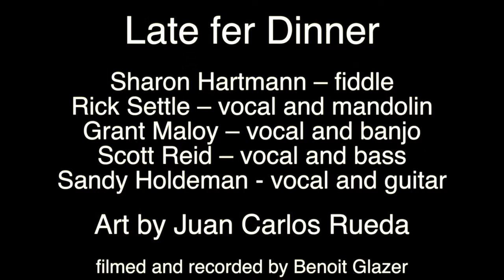Late Fer Dinner at the white house trailer